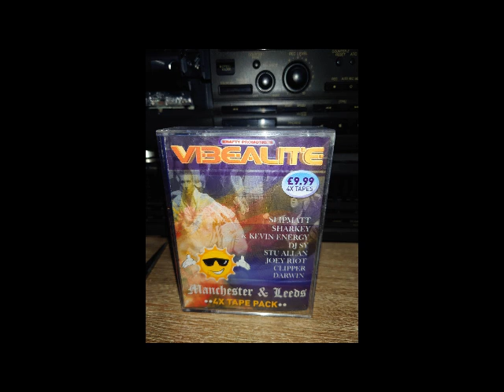Joey Riot Vibealite @ Manchester & Leeds 2005